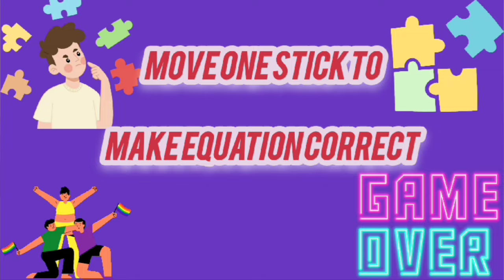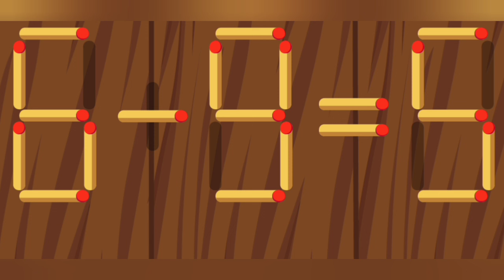Move only 1 stick to make the equation correct | Matchstick puzzle 6-9=5